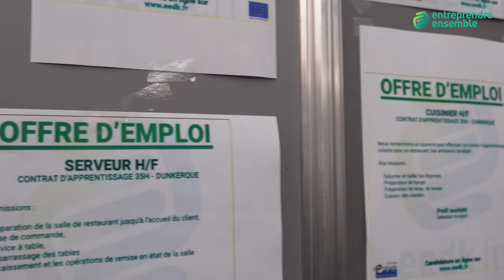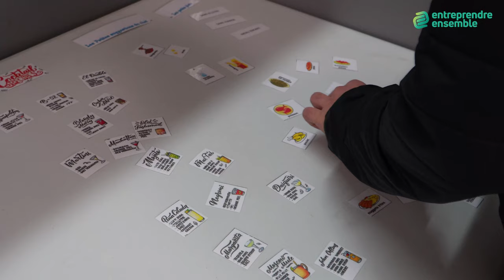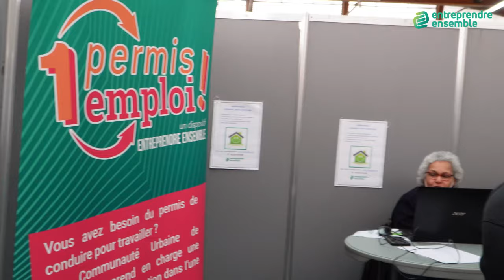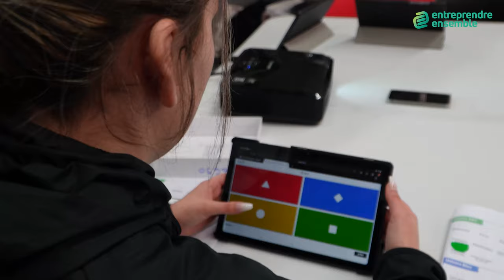Forum Start'Orientation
Retour en images sur le forum Start'Orientation qui s'est tenu le 16 mars 2022 au Campus de la Réussite à Grande-Synthe.